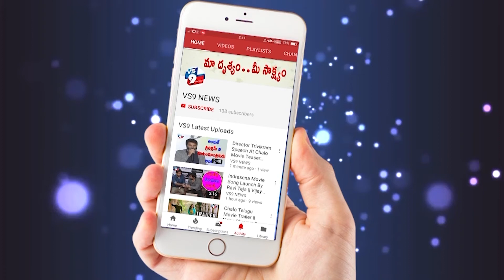Gujarat Elections Bookies Predict BJP's Victory Again || Elections 2017 || VS9NEWS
Watch Here Gujarat Elections Bookies Predict BJP's Victory Again

Watch Here Baby Born With Two Heads From VS9NEWS

Watch Here Amazing Beach In The World

Watch Here